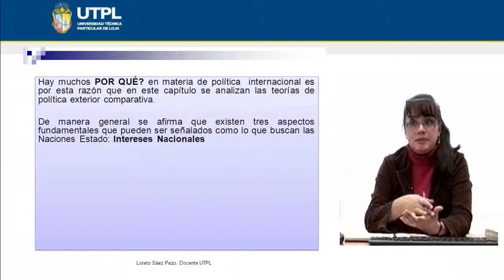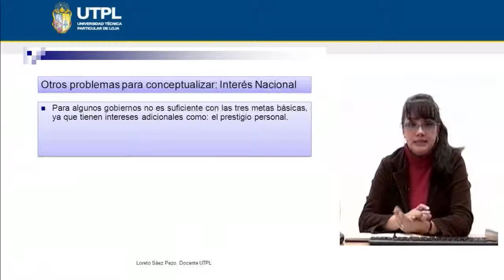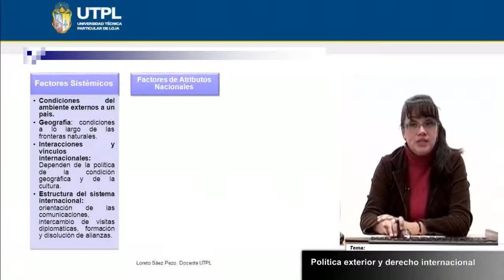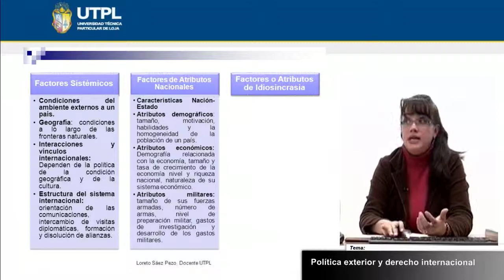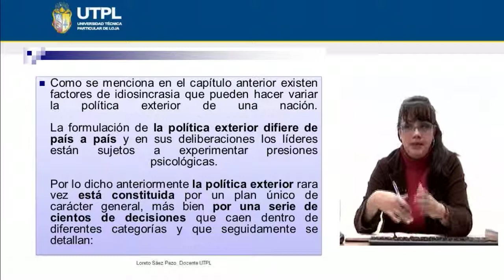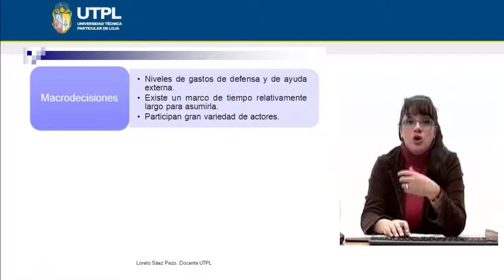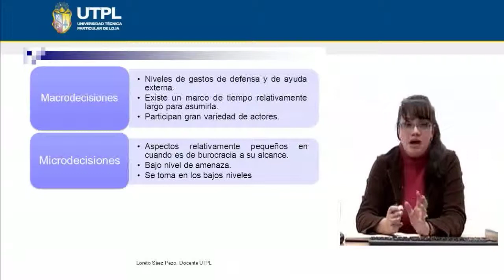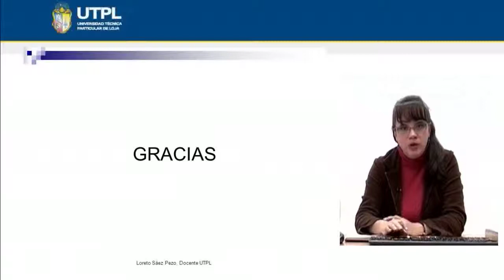UTPL POLÍTICA EXTERIOR Y DERECHO INTERNACIONAL [(RELACIONES INTERNACIONALES Y GLOBALIZACIÓN)]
Relaciones internacionales y globalización
Tema: Política exterior y derecho internacional
Ponente: Mgs Loreto Sáez Pezo